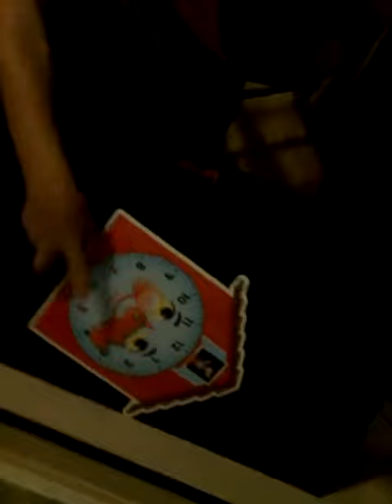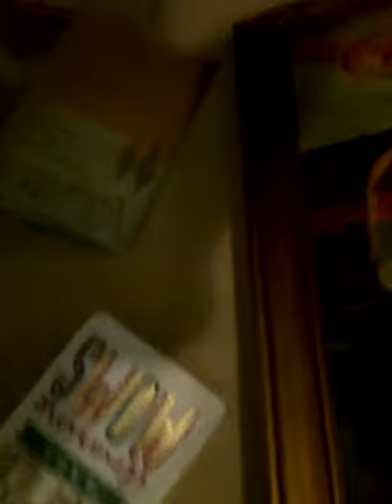Cuckoo Clock Update